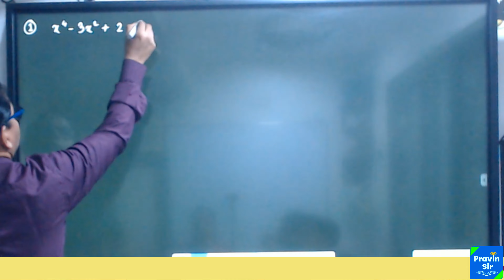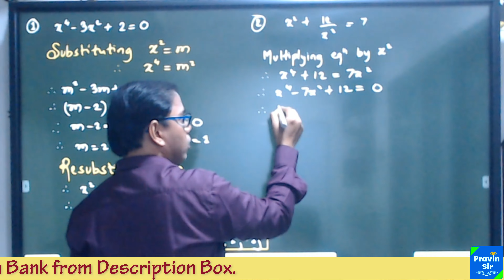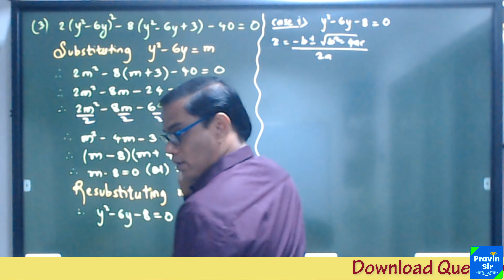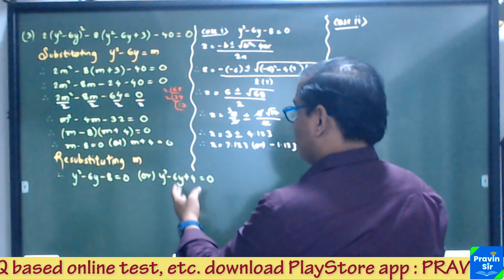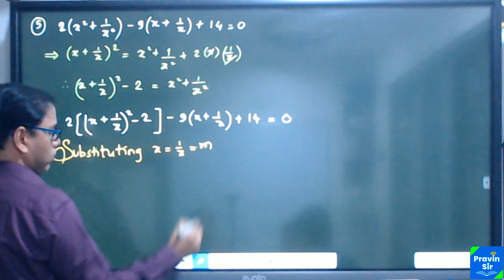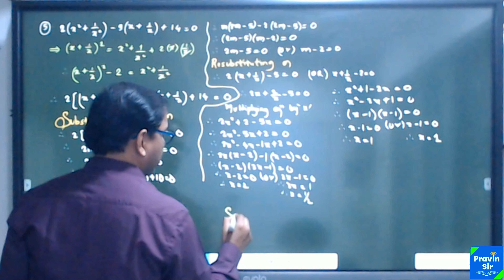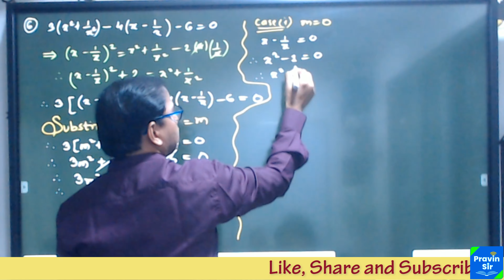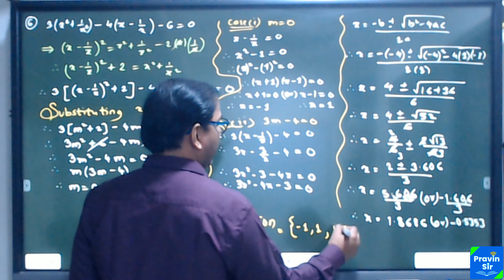Special Cases of quadratic equation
Welcome to your own YouTube Channel Pravin Sir's PrepWin ICSE.

I hope you enjoy the video. Also post it in the comments if you have any suggestions. Keep smiling.